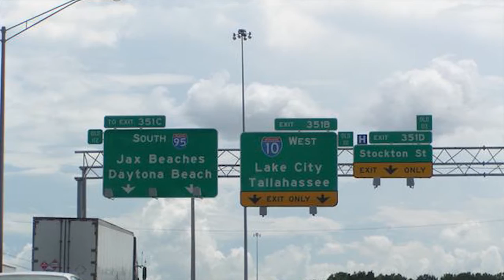Heavy Lift & Project Cargo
Jacksonville Florida is home to one of the nation’s highest weight-bearing capacity docks, a completely rebuilt heavy lift berth.

The city's location along the nation’s rail and highway network makes Jacksonville a natural gateway.

The Jacksonville Port Authority, known as JAXPORT, offers heavy lift capabilities up to 1,800 pounds per square foot with strengthened on-dock rail service up to 78 kips.

Strategically located in the southeastern corner of the United States, JAXPORT has the highest and widest cargo clearance available for port access by rail.
The port also has daily service from more than 36 trains aboard 3 rail lines.

The port’s dedicated sales team offers customized shipping solutions, tailored to the efficient handling of the world’s heaviest cargo.

Conveniently located just 9 miles from the mouth of the St. Johns River, JAXPORT is in close proximity to the state’s 3 major interstates, and has the best intermodal connections in the south Atlantic.

The port offers a variety of experienced labor options, including highly trained master riggers who specialize in heavy lift.

To meet JAXPORT's Sales and Marketing team, visit JAXPORT.com/Cargo.